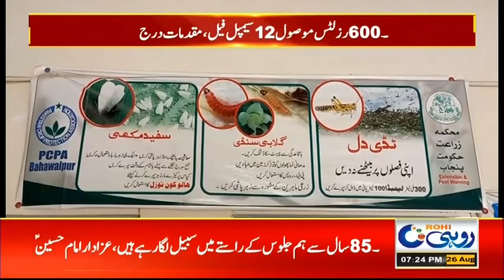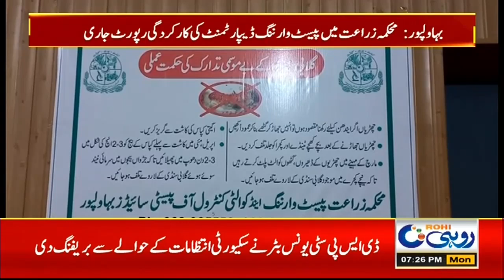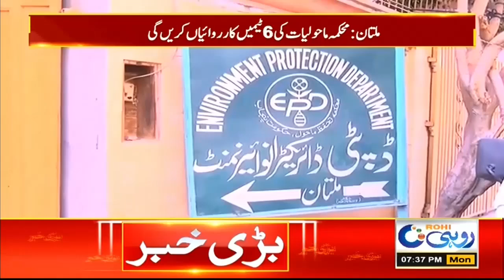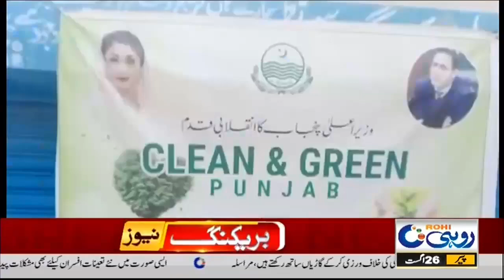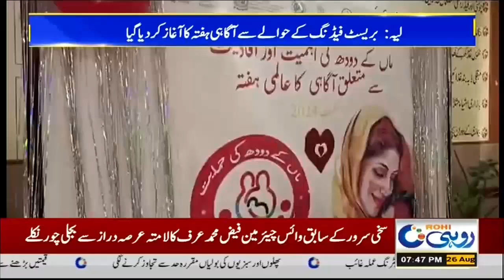Shutter Down Strike In Across Country | 7pm News Bulletin | 26 Aug 2024 | Rohi